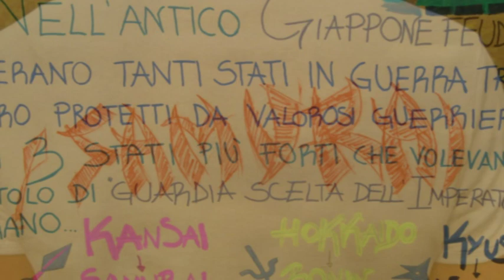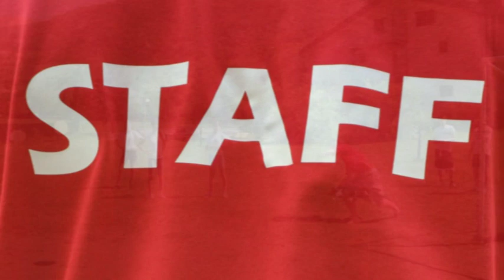Centro Estivo Baldassarri Karate 2010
Centro Estivo Baldassarri Karate organizzato dai Maestri Lino ed Emanuele Baldassarri. OPI 2010